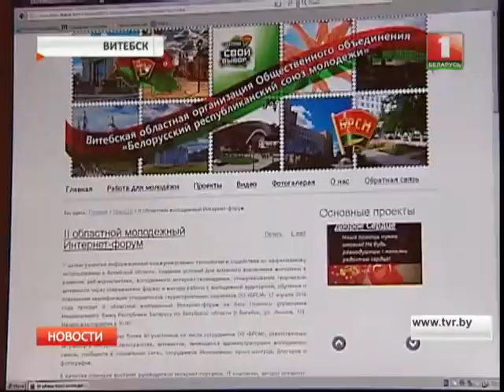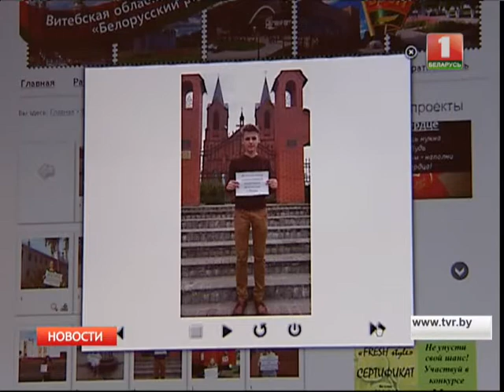II областной молодежный интернет-форум в Витебске